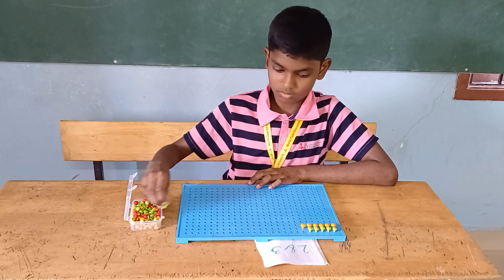Raja Dharshan of Grade5 Finding LCM using Peg Board